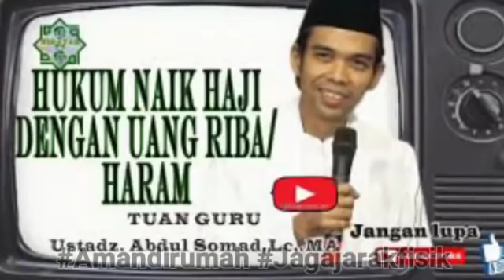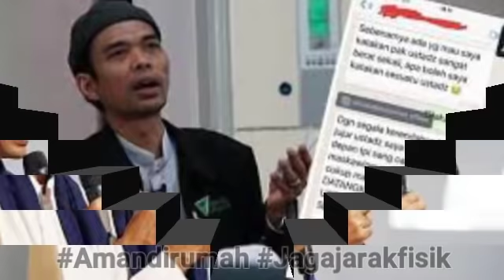MENGEJUTKAN❗ TERUNGKAP FAKTA TERBARU - BERITA Hari Ini UAS SINDIR LUHUT PANJAITAN; JOKOWI BABE HAIKA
MENGEJUTKAN❗ TERUNGKAP FAKTA TERBARU - BERITA Hari Ini UAS SINDIR LUHUT PANJAITAN; JOKOWI BABE HAIKAL ANIES BASWEDAN